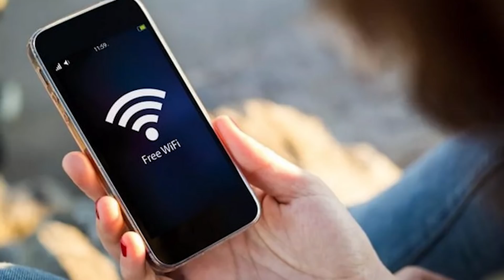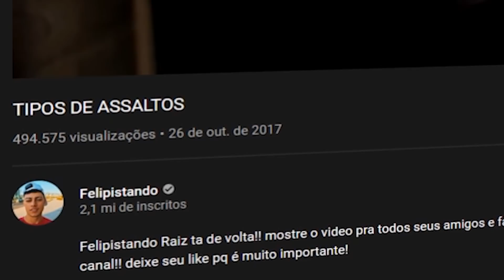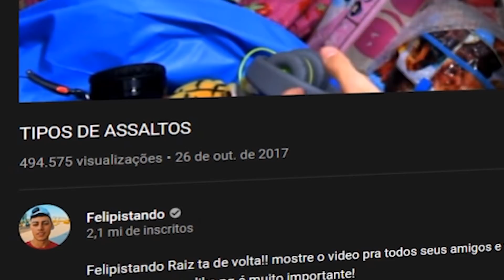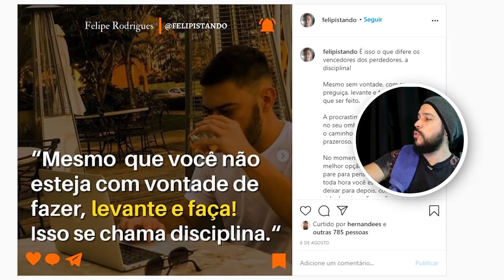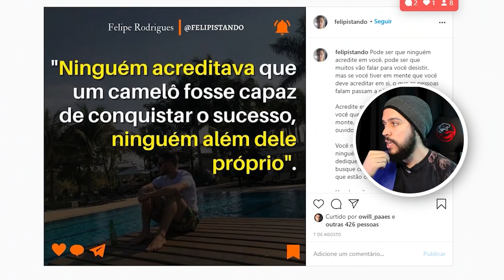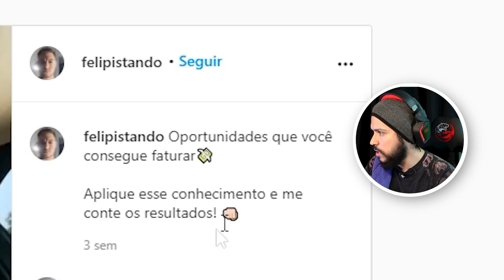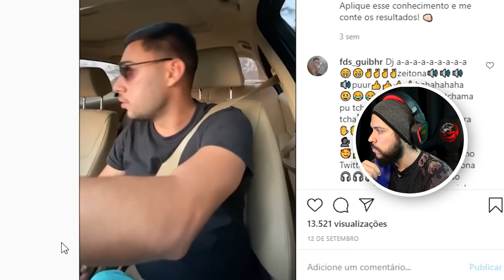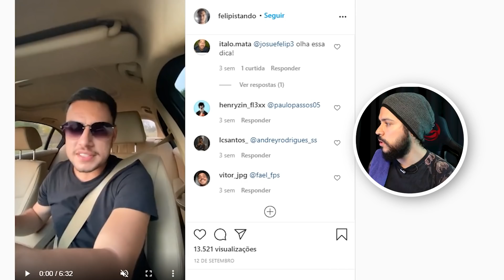O QUE ACONTECEU COM FELIPISTANDO?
Editado por: @flashinhoo